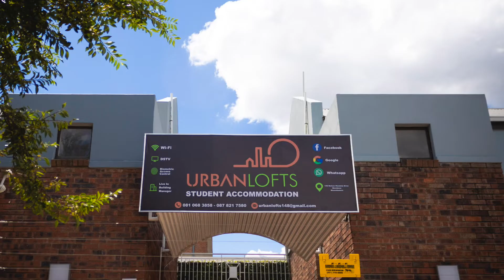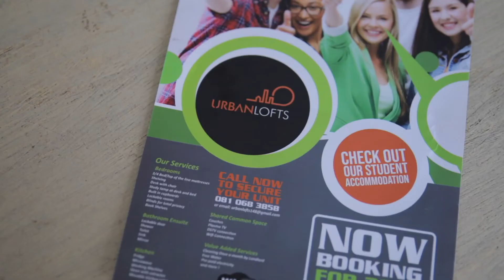TUHF & Steven Modise talk about urban regeneration in Bloemfontein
Raymond Taylor, TUHF Portfolio Manager, and Steven Modise, Property Entrepreneur, show us around Urban Lofts Student Accommodation in Bloemfontein. Steven refurbished and converted a badly vandalised guest house into quality accommodation for students attending the University of the Free State. It’s one of our favourite projects, and gave UFS students a safe space to continue their studies at the height of the COVID pandemic.